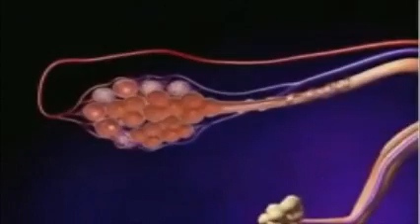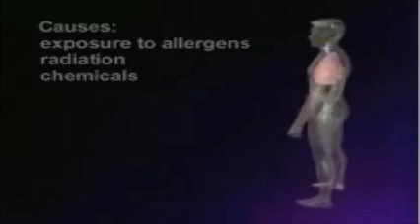HYPERSENSITIVITY_PNEUMONITIS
What is Hypersensitivity Pneumonitis?